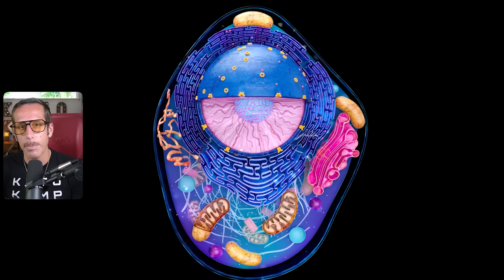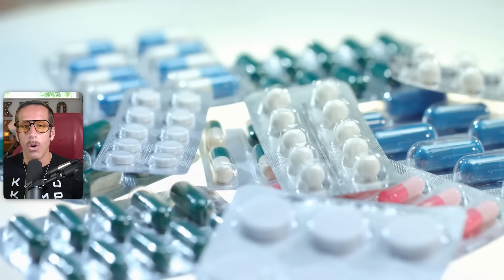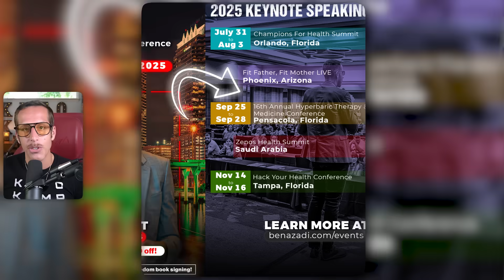This Powder MELTS Fat, Builds Muscle & Rewires Your Brain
FREE Fat Loss Masterclass: Burn Fat Without Dieting (SAVE YOUR SPOT)

📚 🎁 Purchase Ben's new book Metabolic Freedom today to receive immediate access to a FREE course on metabolism with exclusive interviews from Dr Daniel Pompa, Dr Jason Fung, Megan Ramos, Cynthia Thurlow & more. ($997 Retail Value For FREE)

Your metabolism’s job is to transform—to take food and convert it into energy so you feel good and burn fat.

Ben dives deep into one of the most researched, effective, and versatile supplements in the world: creatine monohydrate.

Forget the myth that creatine is only for bodybuilders—this powerhouse supports muscle, brain, mood, recovery, and even jet lag resilience. You’ll learn exactly what it does in your body, how it fuels your mitochondria, and why it can be a game-changer for both physical and cognitive performance.

👇What You’ll Learn in This Episode:

✅Why creatine is a “cellular energy buffer” and how it recharges your ATP for more energy, better workouts, and sharper thinking.

💪Muscle benefits: Boost lean muscle mass, burn more fat at rest, and improve insulin sensitivity.

🧠Brain benefits: Enhance memory, processing speed, mood, and resilience against brain fog—especially under stress or sleep deprivation.

💤Jet lag & travel hacks: Ben’s creatine travel protocol that helps him avoid jet lag entirely.

☕Daily use tips: How to add creatine to your coffee, tea, water, or electrolytes without losing potency.
Dosage guidelines for men, women, athletes, and older adults to maximize benefits.

✔️Safety & side effects: What to know about hydration, kidney health, and special conditions.

👉Best type to buy: Why creatine monohydrate is the gold standard—effective, affordable, and stable even in hot liquids.

🤔Q&A: Cycling creatine, pairing with intermittent fasting, and how long it takes to see results.

👇Ben’s Personal Creatine Protocol:
Daily: 3–5g for maintenance, or 10–15g on training days (adjusted for body size).
Travel days: 5–10g the night before, 5g in the morning, 5g upon arrival.
Hydration: Always increase water and electrolyte intake to support creatine’s muscle water retention.

👉Ben’s recommended creatine monohydrate powder

If you’re looking to build muscle, burn fat, protect your brain, and boost energy—creatine may be your secret weapon.

📌 Action Steps:

Try adding creatine to your morning coffee or tea.
Follow Ben’s travel protocol to crush jet lag.
Pair creatine with resistance training for maximum results.

👂 𝙏𝙐𝙉𝙀 𝙄𝙉𝙏𝙊 𝙏𝙃𝙀 𝙈𝙀𝙏𝘼𝘽𝙊𝙇𝙄𝘾 𝙁𝙍𝙀𝙀𝘿𝙊𝙈 𝙋𝙊𝘿𝘾𝘼𝙎𝙏